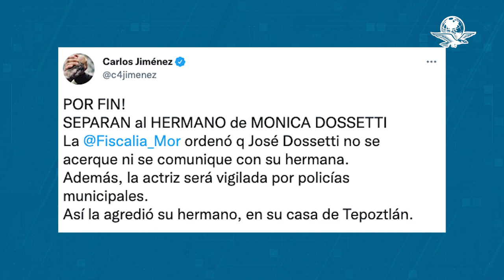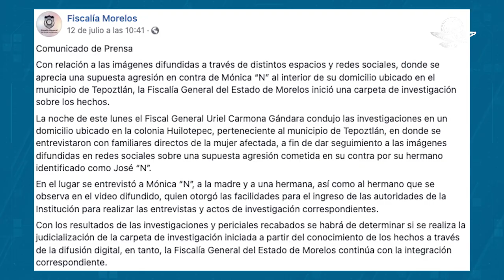Otorgan medidas de protección a Mónica Dossetti, tras ser agredida por su hermano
La mujer de 56 años, quien sufre esclerosis múltiple, contará con vigilancia permanente a cargo de elementos de Seguridad Pública de Tepoztlán